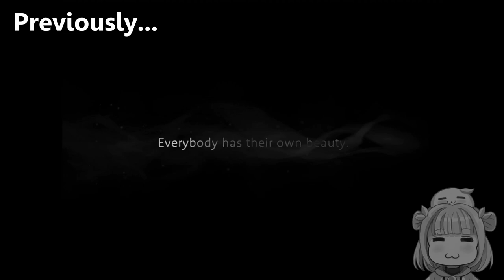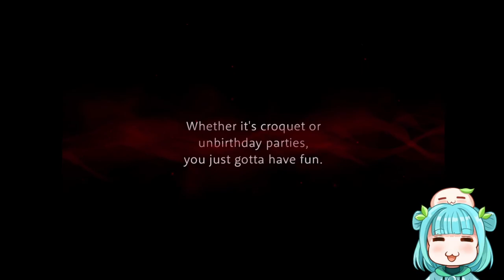I Skipped Jade's Halloween Banner for this!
The time has finally come to gacha for the [Scary Dress] Silver Card!!